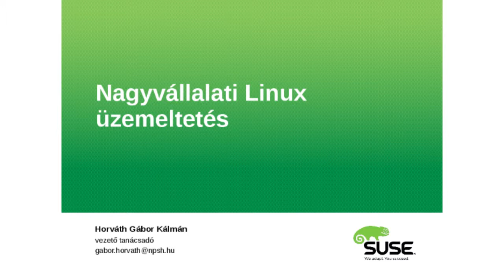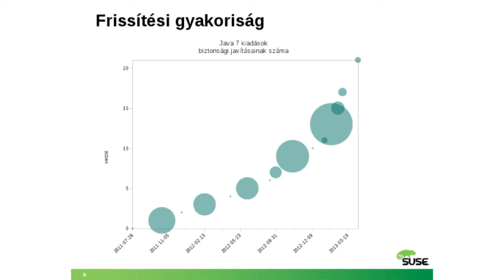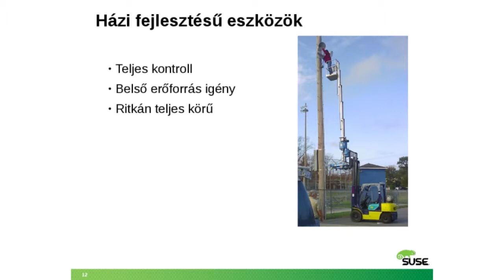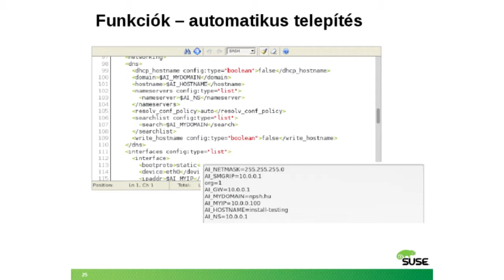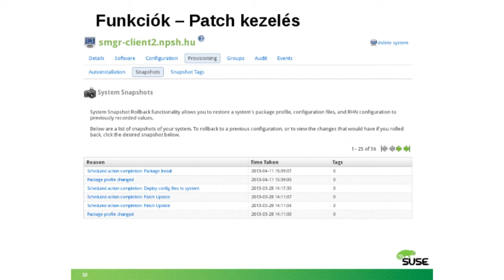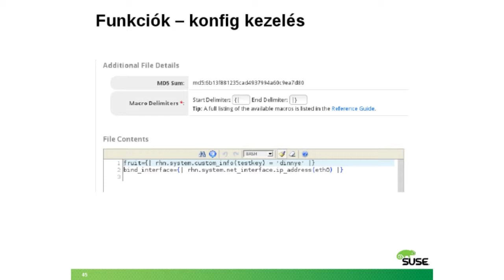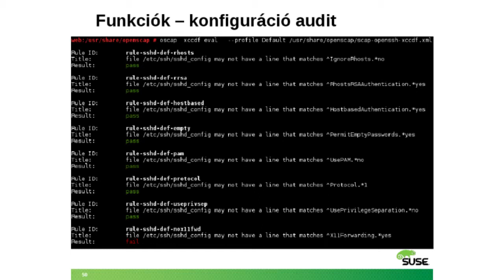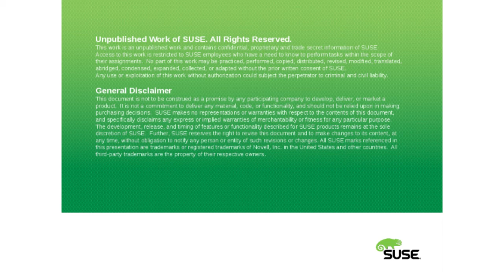Horváth Gábor Kálmán: Linux szerver menedzsment – sok rendszer, sok gond?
Minden rendszergazda ismeri az érzést, amikor patchelés közben a tizenhetedik szerverhez érve megérkezik az első új patch - kezdhetem elölről...
A nagy méretű, összetett környezetek, melyek a Linux adminok mindennapjait kitöltik, skálázódási gondokat hoznak számos területen. Ezek közül a legégetőbb a rendszerek frissítése. Mindennapi jelenséggé váltak a több napos, hetes vagy akár hónapos csúszások is a frissítések és javítócsomagok kiadása és telepítése között. A jelenlegi helyzet üzem- és információbiztonsági kockázatai egyaránt jelentősek. Bemutatunk egy eszközt, mely nyílt forrású, és megkönnyíti a fizikai és virtuális gépek életciklus-kezelését – kezdve a telepítéstől, az alkalmazások és frissítések terítésén valamint konfiguráció menedzsmenten át, egészen a rendszeres megfelelőségi felülvizsgálatokig. A SUSE Manager/SpaceWalk jelentősen hatékonyabbá teszi a munkát, növeli az üzem- és adatbiztonságot, heterogén Linux környezetekben is.
Kulcsszavak: suse manager, spacewalk, linux menedzsment, életciklus-kezelés, openscap